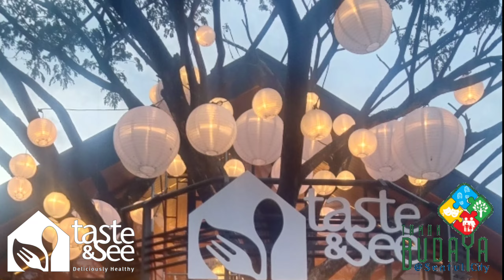Taste & See Restaurant